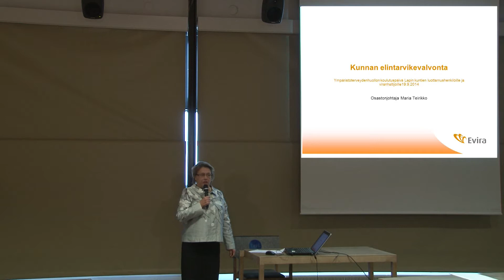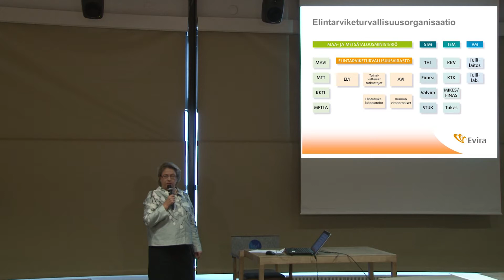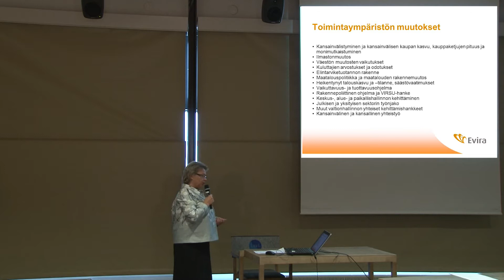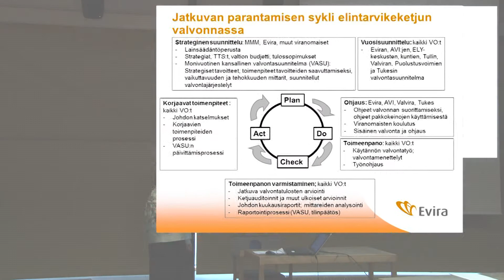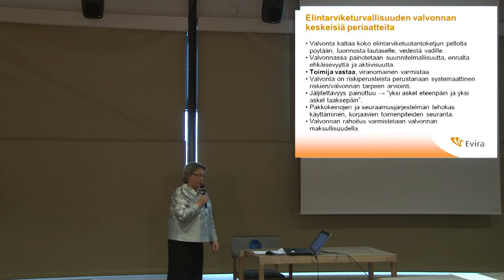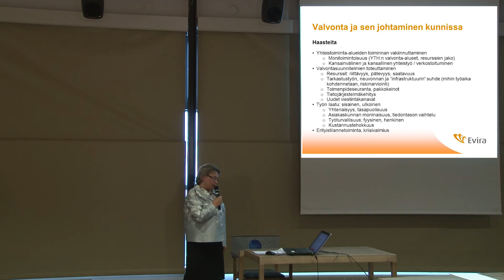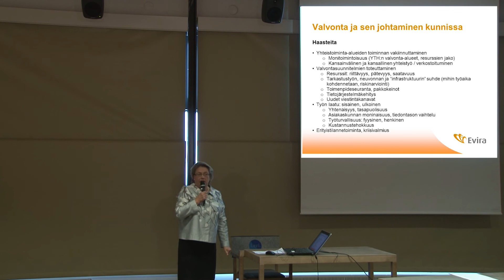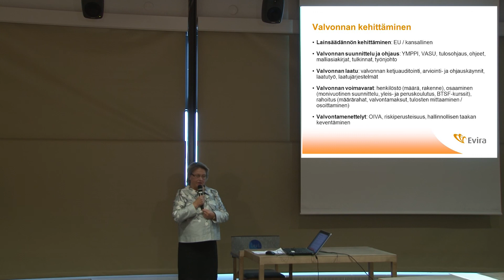Kunnan elintarvikevalvonta -Maria Teirikko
Ympäristöterveydenhuollon koulutuspäivä Lapin kuntien luottamushenkilöille ja viranhaltijoille
Levi Summit 19.92014.
Luennot:
Mitä on Ympäristöterveys?

Kunnan terveydensuojelu Home, melu, sisäilma, terveydensuojelu